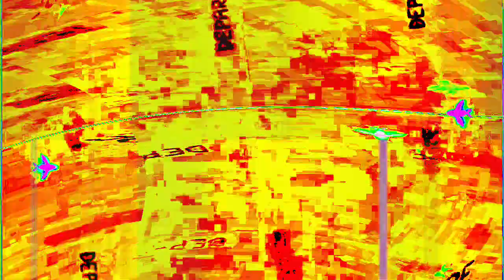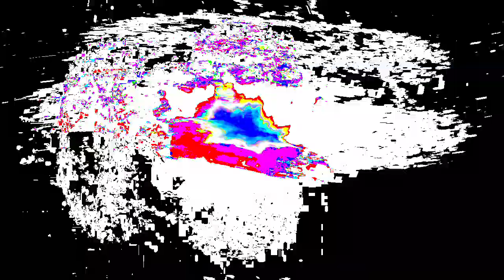[EPILEPSY WARNING] Movie 24 01 17 23h25m27s